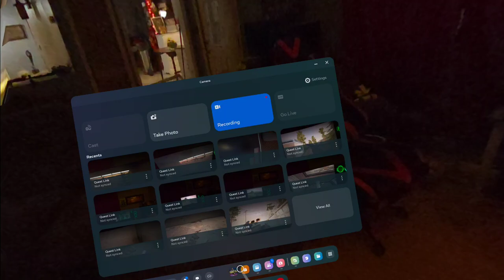35 days into wipe. Bunker Tour | Ghosts of Tabor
Kitted bunker tour. 35 days into wipe with kitted gear.

Also, I will be posting tabor content from now on when I do kitted raids, so be excited for that.